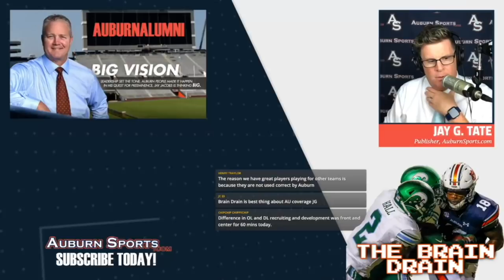BRAIN DRAIN HIGHLIGHTS: Iron Bowl '20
This in a one-hour video highlighting the best calls from our post-game show.

CALLERS INCLUDE:
AuburnAlumni
Jeffrey Lee, 12:30
Docdumpsta, 24:00
DLucky, 40:00
BryanMatthews, 48:00